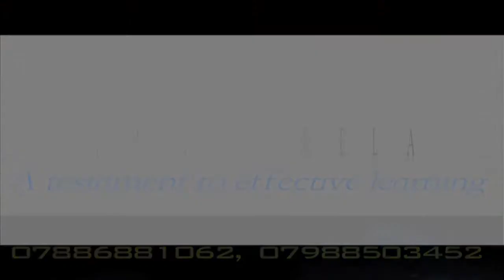EMMANUELA VIDEO AD.mov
Video Ad